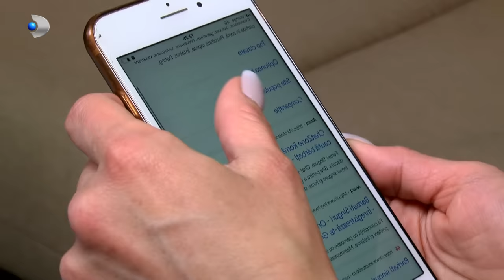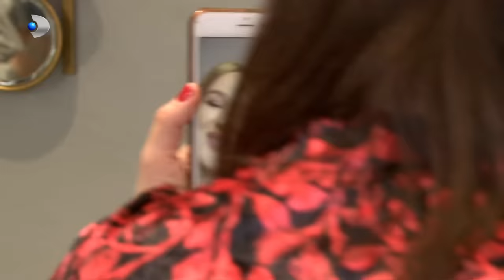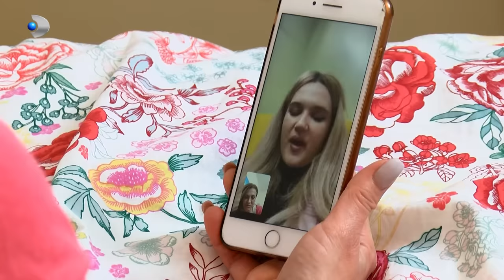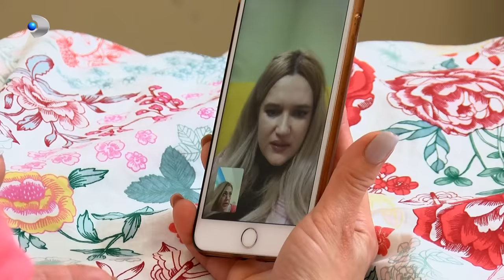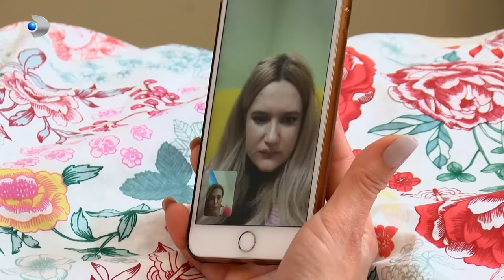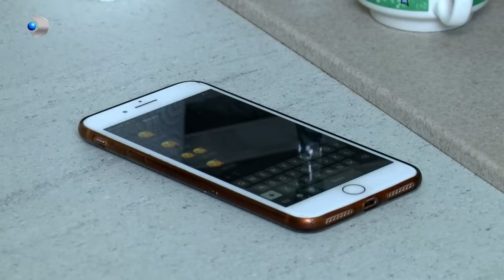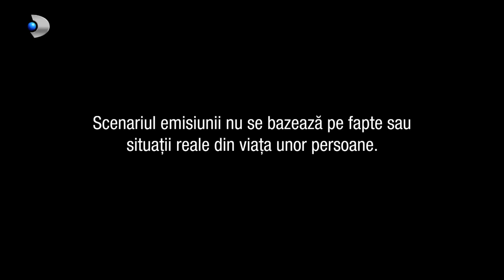In cautarea adevarului(09.06.2022) - Editia 659 | Sezonul 3 | Luni - vineri, de la 13:00, la Kanal D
In aceasta editie ,,In cautarea adevarului" facem cunostinta in prima faza cu Gina Enache, o femeie de 46 de ani, ce este divortata de 10 ani. Are o fiica pe nume Iris, plecata in strainatate la studii. In afara de servici si lipsita de responsabilitatea unei casnicii, Gina profita de timpul liber pentru a se intalni cu prietenele ei, printre care si Adriana, pe care o veti cunoaste in primele minute. Fara mai piarda timpul Adriana o scoate pe Gina la cumparaturi, in vederea intalnirii cu un barbat perfect.

Ziua urmatoare, Gina ajunge la intalnire, insa barbatul pe care l-a cunoscut pe un celebru site de intalniri..parca nu e acelasi si in realitate. Intalnirea a fost o gluma proasta pentru Gina. Contrastul dintre dezamagirea ei si entuziasmul fara temei a lui Sergiu, contureaza o situatie penibila, dar cu accente de umor. Totusi Sergiu va continua multe zile la rand sa o urmareasca pe Gina, poate, poate o .. combina. Situatia incepe sa devina neplacuta si ingrijorare, dar in scurt timp Gina intalneste un barbat pe placul ei, barbat cu care incepe o relatie, chiar daca este insurat.
Totul se complica cand fiica Ginei, Iris, ajunge acasa, dar nu singura, ci impreuna cu un barbat, barbat pe care Gina il cunoaste foarte bine. Deznodamantul este socant!